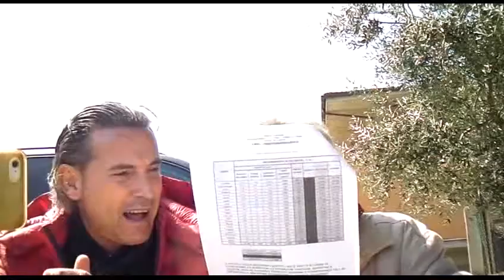QUERELA CONTRO AGCOM ED ALTRI PER INOSSERVANZA DELL'OBBLIGO DI VIGILANZA ED ALTRO 0053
QUERELA CONTRO AGCOM ED ALTRI PER INOSSERVANZA DELL'OBBLIGO DI VIGILANZA SULL'UTILIZZO DELLE FREQUENZE, DEI PICCHI DI EMISSIONI ELETTROMAGNETICHE ... ETC., ETC.,